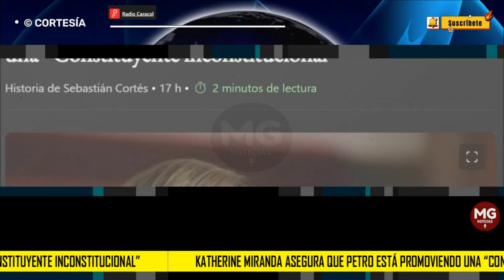'CONSTITUYENTE INCONSTITUCIONAL' ⚠️ ADVIERTE KATHERINE MIRANDA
En el marco del foro Desafio de la Democracia, que adelantó Prisa Media con los principales actores políticos, económicos y sociales del país, la representante a la Cámara Katherine Miranda mostró su preocupación por la propuesta que desde el mes pasado anunció el presidente Gustavo Petro, de convocar a una Asamblea Nacional Constituyente.
CARACOL RADIO